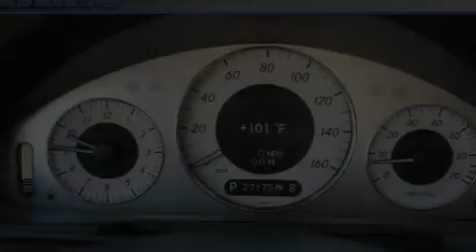Certified 2008 Mercedes-Benz E350 Sport Dallas TX